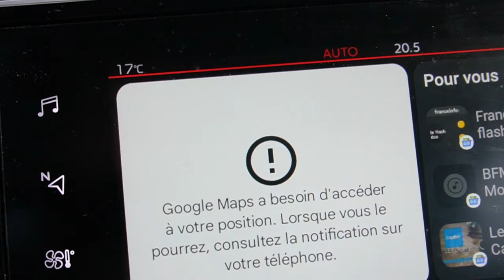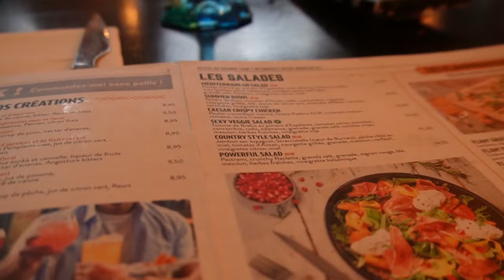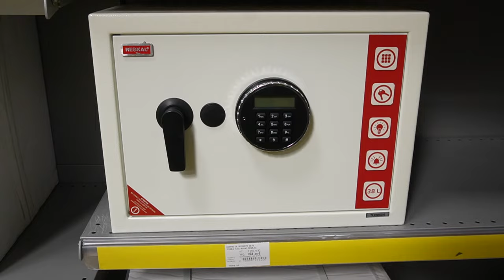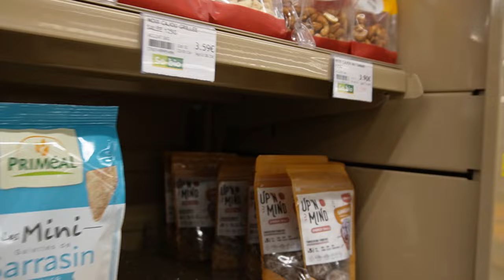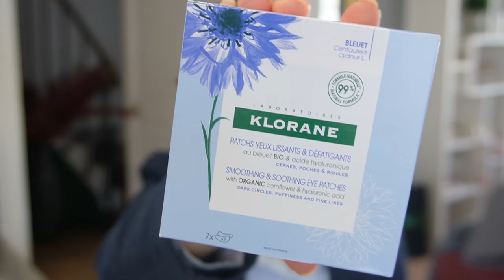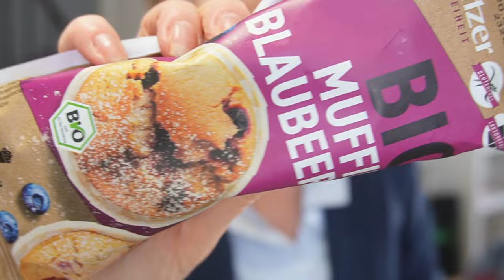Quand une DISPUTE mène à une journée solo, shopping et resto